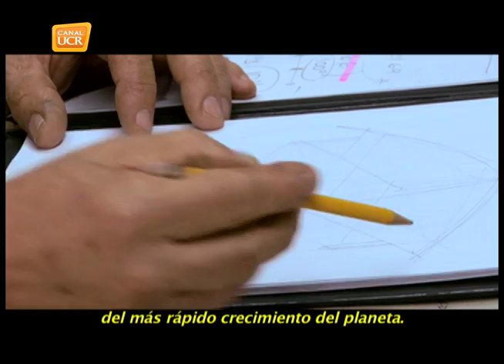MORAVIA Arquitectura Bambú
Desarrollos Ecoturísrticos Bambúes es un proyecto de arquituctura sostenible. Aplica las mutiples posibilidades del Bambú en la construcción, desde su uso en la parte estructural, hasta los acabados.
El Bambú, en palabras de ellos mismos, no es la madera del futuro es la madera de hoy.